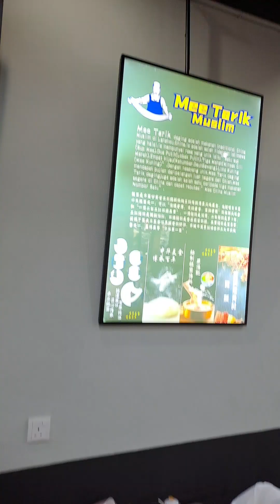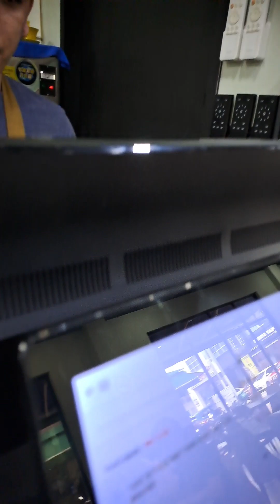DwiTasik Permaisuri Cheras?